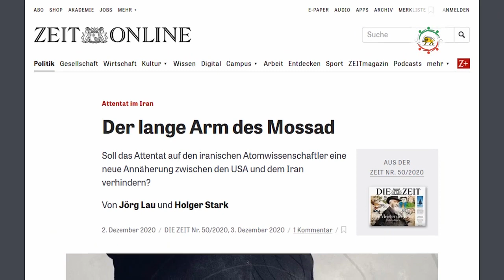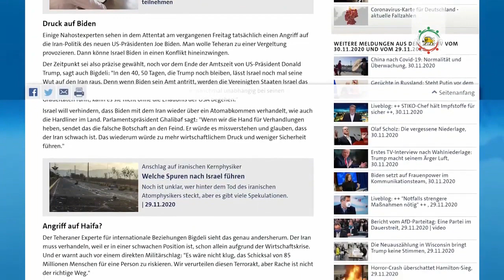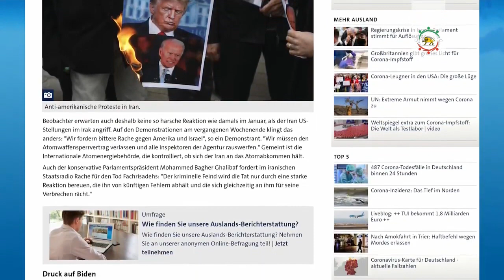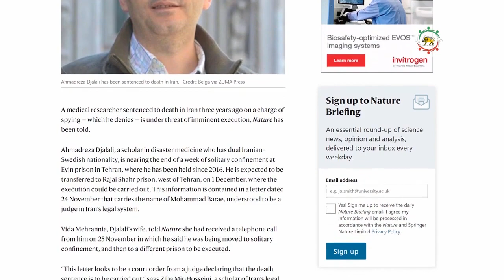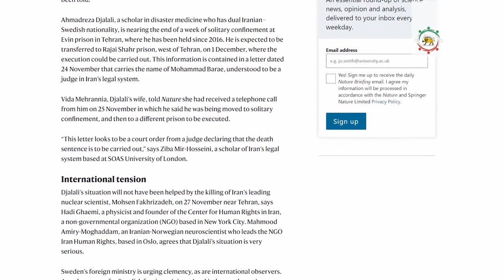سیمای کنگره رهایی ایران شماره ۵۸ سوم دسامبر ۲۰۲۰ - پژواک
سیمای کنگره رهایی  هر آدینه ساعت ۲۱ بوقت ایران از کانال ماهواره‌ای یورتایم و همچنین در رادیو نارمک یکشنبه‌ها ساعت ۹ ، سه‌شنبه‌ها ساعت ۱۷ و پنجشنبه‌ها ساعت ۲:۳۰ پخش می‌گردد.
با_ما_تماس_بگیرید کنگره_رهایی_ایران نسل_کشی_سیستماتیک براندازم اعدام_نکنید سیمای_کنگره اعتصابات_سراسری کرونا درخانه_بمانید سیمای_کنگره به_ما_بپیوندید لغو_فوری_اعدام ایران_برای_اجنبی_امن_نیست#